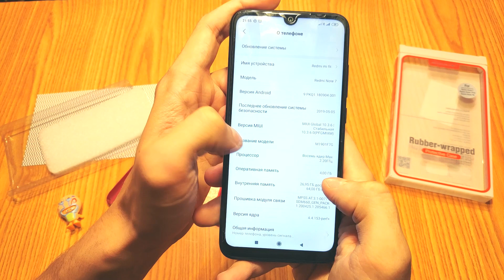чехол Nillkin для REDMI NOTE 7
Чехол для Xiaomi Redmi Note 7 от фирмы Nillkin
в данном видео я сделал обзор на новый чехол nillkin красного цвета для телефона Xiaomi redmi note 7
чехол защищает смартфон со всех сторон, материал данного чехла - силикон, резина.
так же сравнил данный кейс с чехлом nillkin frosted shield для redmi note 7

заказывал данные чехла на AliExpress и Gearbest